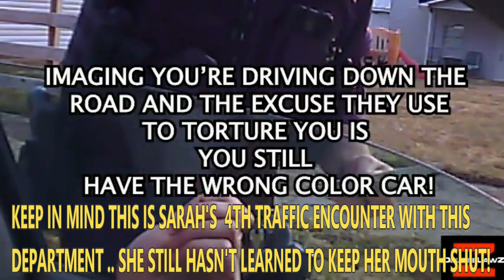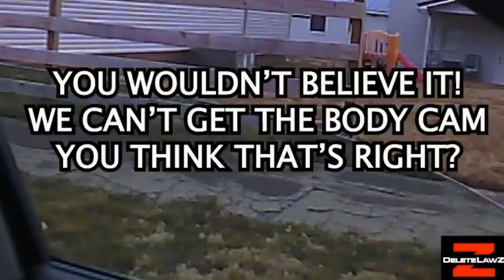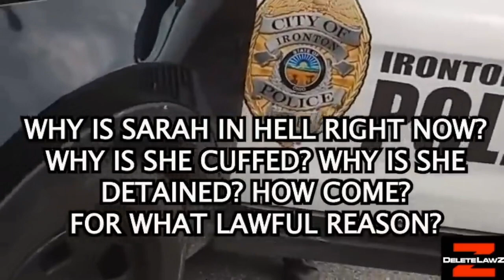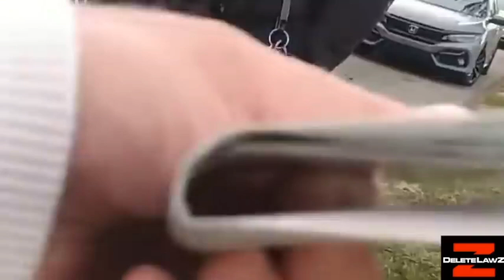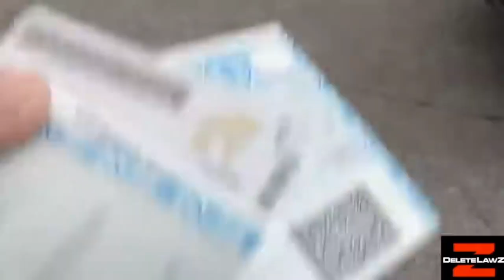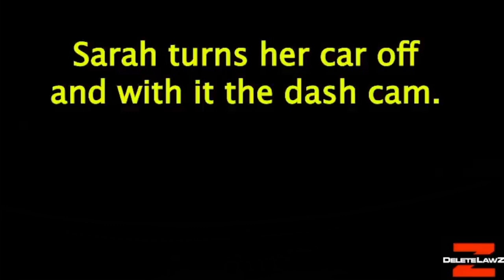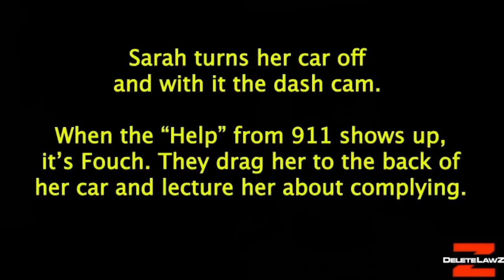Sarah Page Tim Lyons Story Ironton Pt 2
Reveals so much bul Chile ruins simple peoples lives by preaching false information. How does he manage to get away with it! Well if Team Skeptic and the rest of us don't baulk at false copyright strikes and keep the pressure up, maybe YT with the help of Skeptic open their eyes and see the damage he does by preaching false narratives as law!
We can't worry about his threats, that's exactly what he wants, us to fear him. Not happening here! so I loose a video for 10 days, Just repost it every time until YT punishes him for false reporting.
This is a long but worth it video. Take a break @ approx. 25 min when Police chief tells him to get a job.